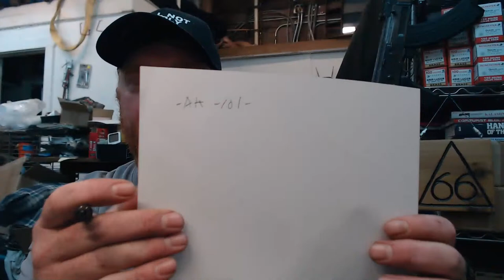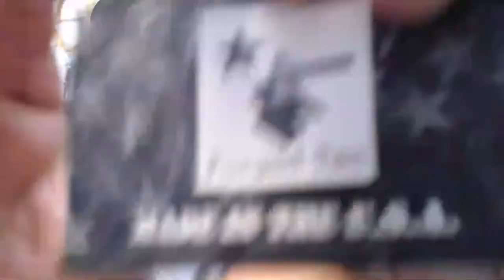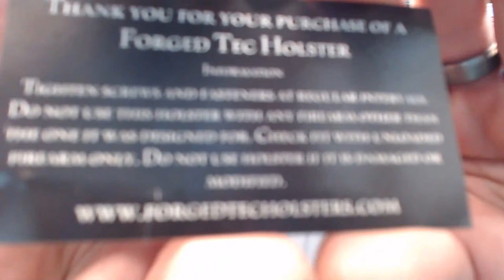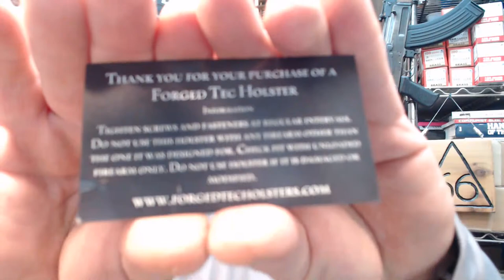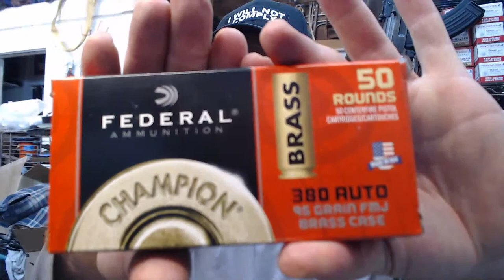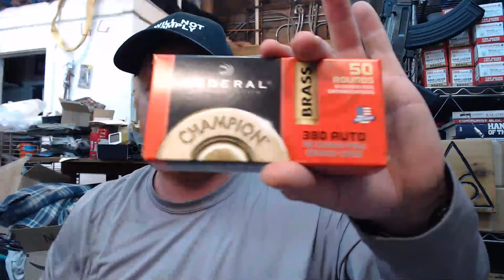A New Taurus G3 Holster : Forged Tec : & Q&A Hangout Livestream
Forged Tec Holsters
If you would like to help out and send me a tip: